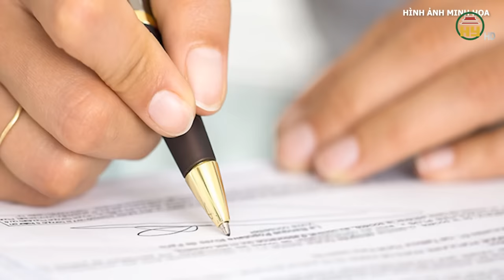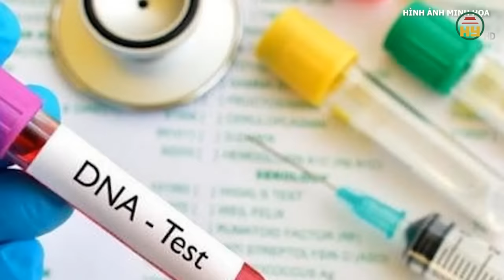Hiện trường kinh hoàng: Nữ doanh nhân nước ngoài bị sát hại tàn ác, phi tang không thể nhận dạng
Trọng án VN mới nhất | Hiện trường kinh hoàng: Nữ doanh nhân nước ngoài bị sát hại tàn ác, phi tang không thể nhận dạng
Thưa quý vị, một thủ đoạn ra hay sát hại nạn nhân hết sức dã man đã được lên kế hoạch hết sức tỉ mỉ. Lợi dụng lòng tin của nạn nhân để tiến hành cướp tài sản, dã man thay, hung thủ đã không chừa đường sống cho nạn nhân mà lại ra tay cướp lấy đi sinh mạng đó. Vụ án dường như đã không có lời giải bới gã sát thủ đã lên một kế hoạch khá hoàn hảo. Thế nhưng lười trời lồng lộng thưa nhưng khó lọt. Chỉ từ một manh mối rất mong manh các chiến sĩ điều tra đã phá giải được vụ án vô cùng hóc búa này. Chi tiết của vụ án sẽ có ngay sau đây, xin mời quý vị và các bạn cùng theo dõi.
Địa chỉ: 164 Nguyễn Văn Linh, thành phố Hưng Yên, tỉnh Hưng Yên
Tiktok: Truyền hình Hưng Yên
Facebook: Đài Phát thanh và Truyền hình Hưng Yên
Zalo: Đài PTTH Hưng Yên